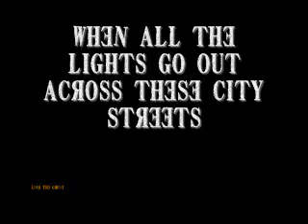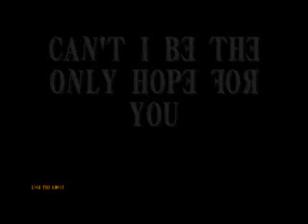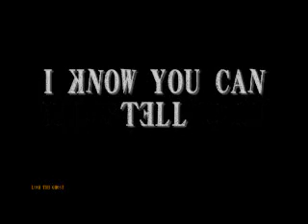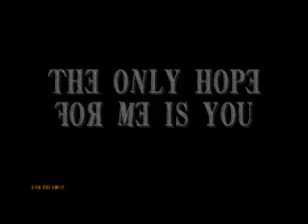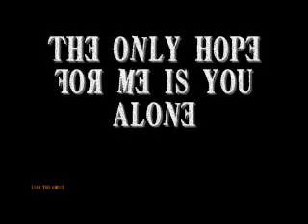The Only Hope For Me is You - Lyrics - My Chemical Romance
Just lyrics for My Chemical Romance's new song The Only Hope for me is You
For some reason my video didn't want to put the E at the beggining even though I changed it 2000 times, oh well, just it says Remember me...xD